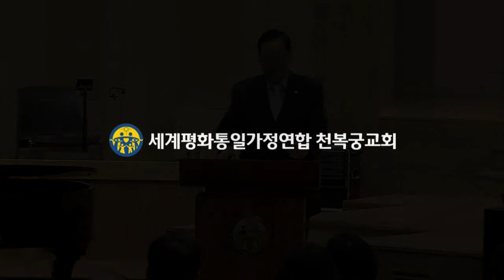20170212 부모교육 간증김순환목사